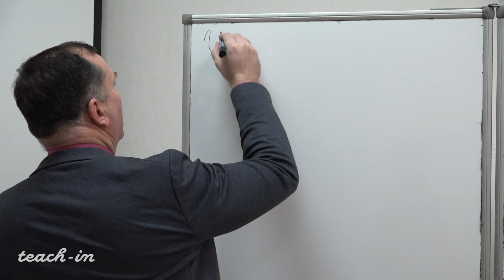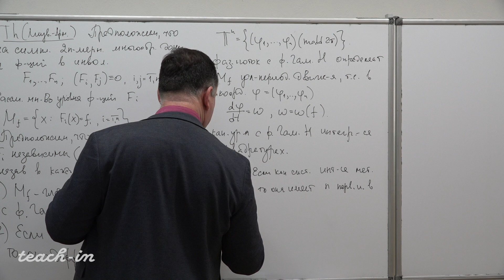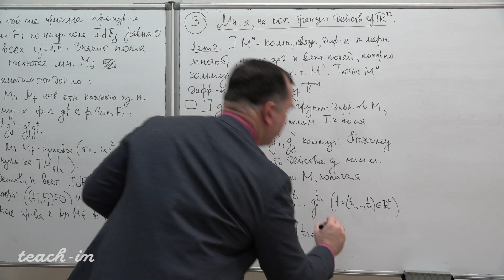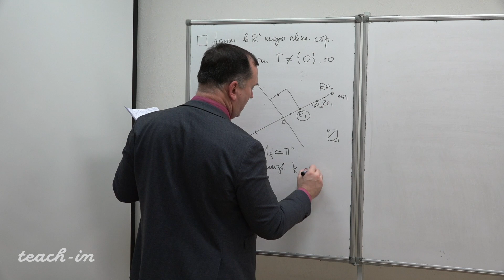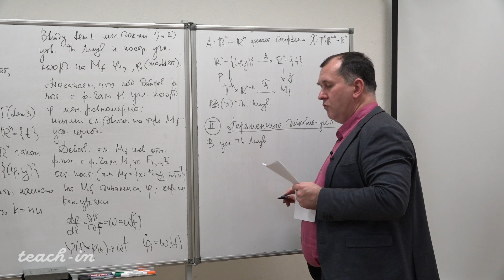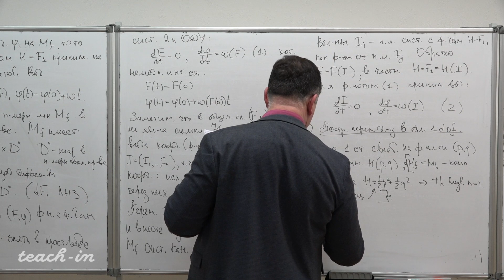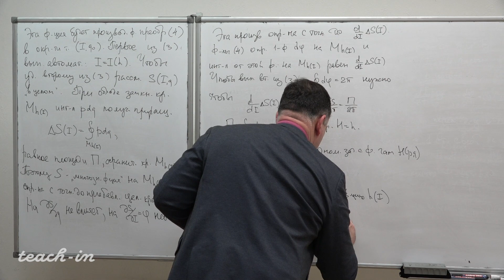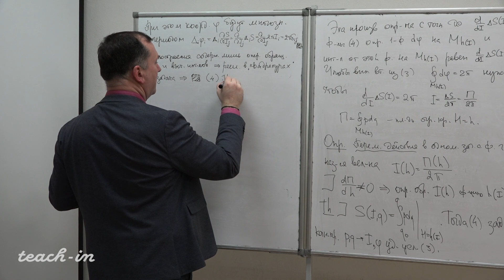Соколов С.В. - Классическая механика. Лекции - 16. Интегрируемые системы. Теорема Арнольда-Лиувилля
0:00:19 1. Интегрируемые системы
0:03:49 2. Теорема Арнольда-Лиувилля об интегрируемых системах
1:06:44 3. Переменные действие-угол